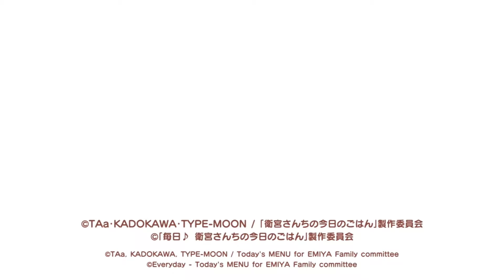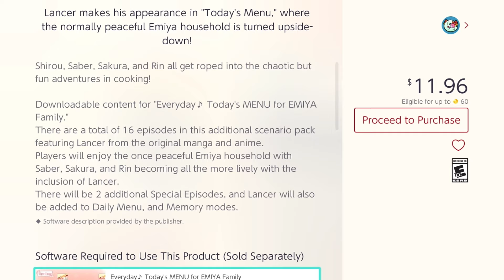Let's Play Everyday♪Today's MENU for EMIYA Family - Part 12 [Blind]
We complete the main story! And even experience a glitch. Truly a complete meal. But next is dessert!